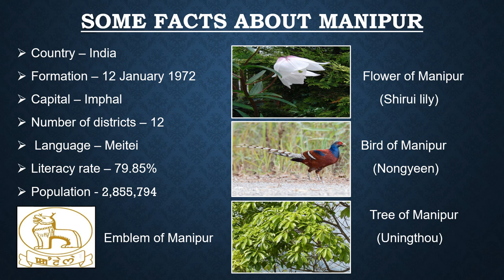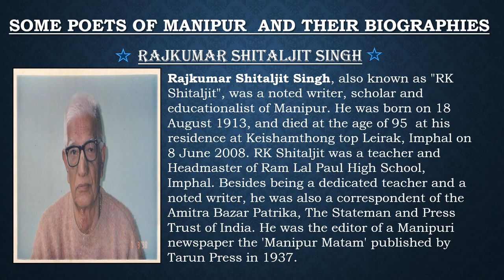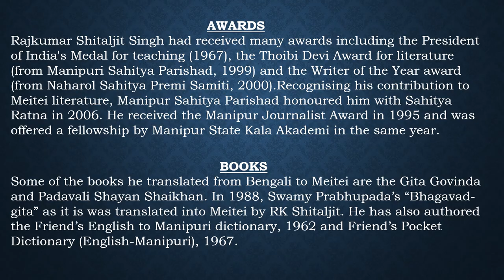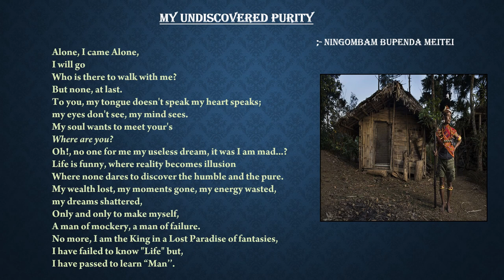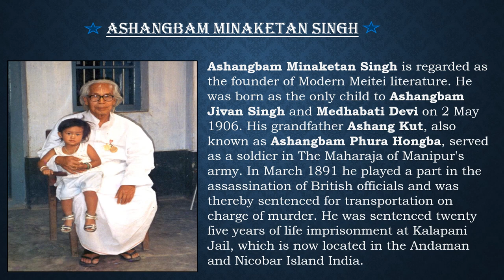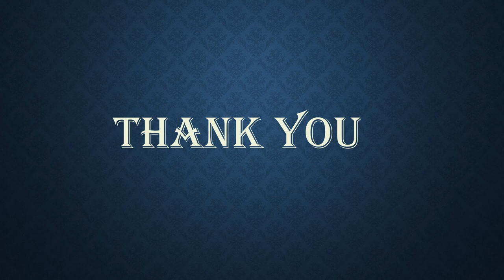ART INTEGRATED PROJECT ENGLISH TOPIC - POETS FROM MANIPUR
For any query DM me my instagram ID is shubham_jais_02 !!!